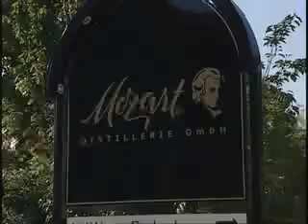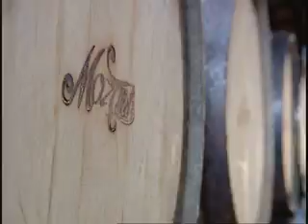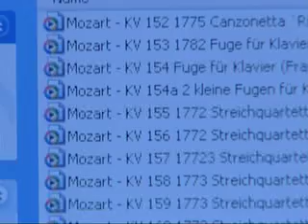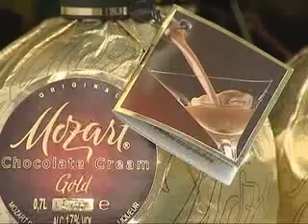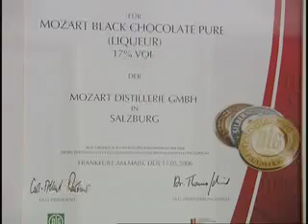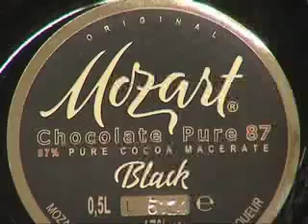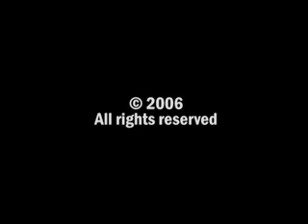Mozart Distillerie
Mozart Distillerie company profile movie with background information about the process and other secrets of making chocolate spirits.